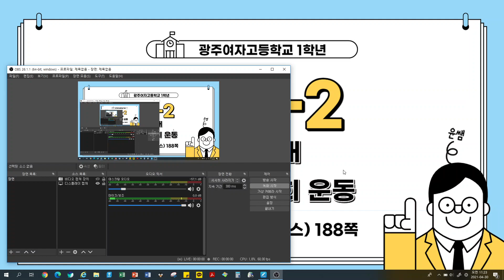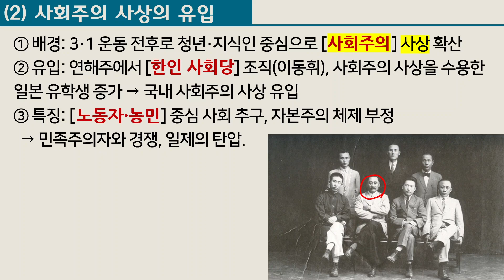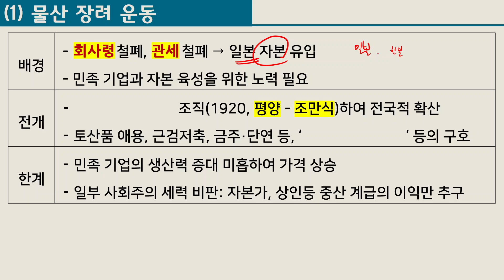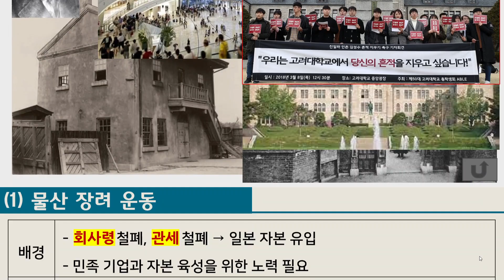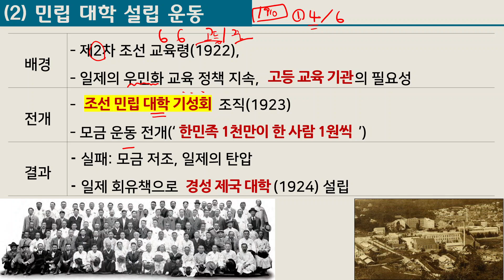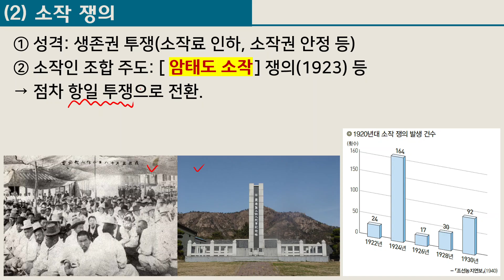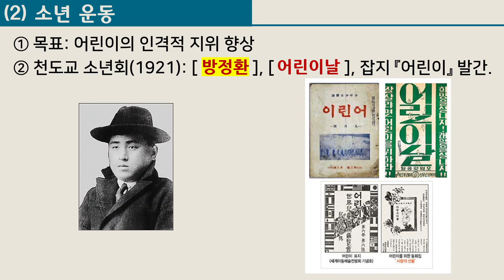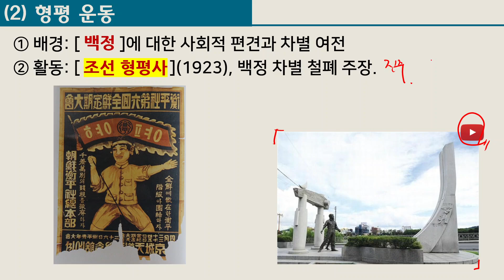3-3-2 1920년대 국내 민족 사회 운동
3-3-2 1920년대 국내 민족 사회 운동 수업 영상입니다.